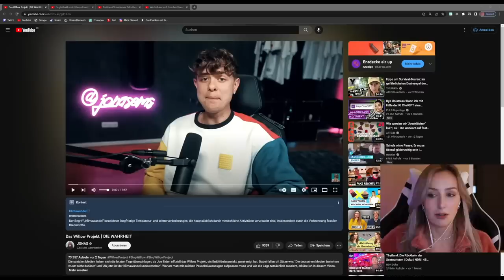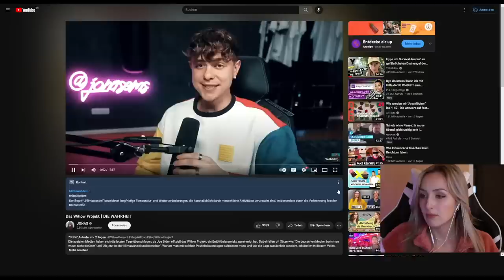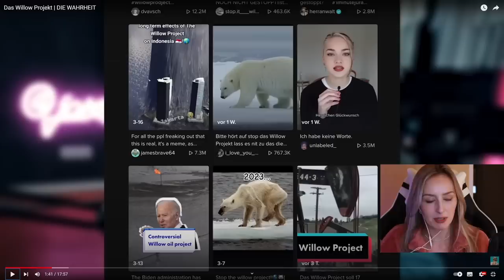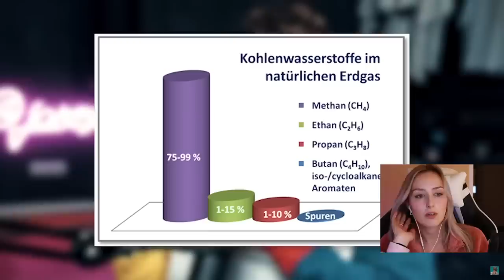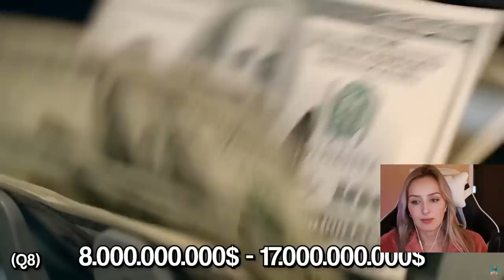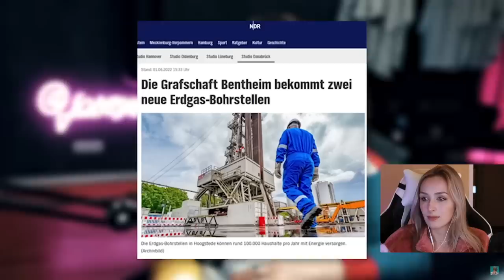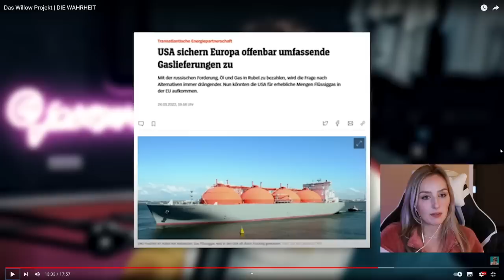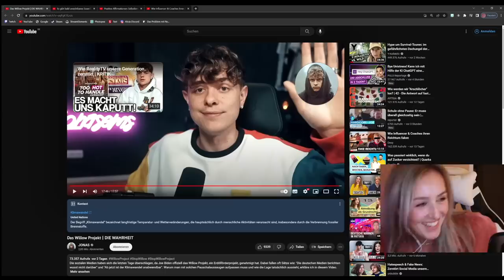Meine 2cents zum Willow Project (& der Panik auf TikTok)